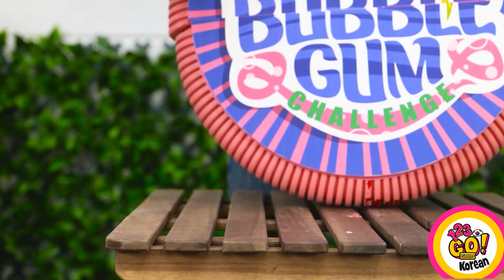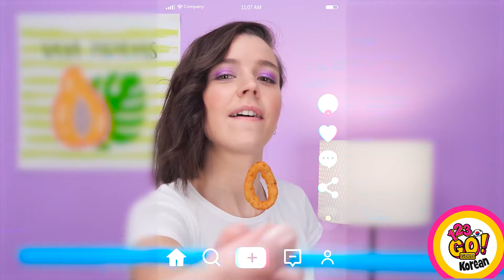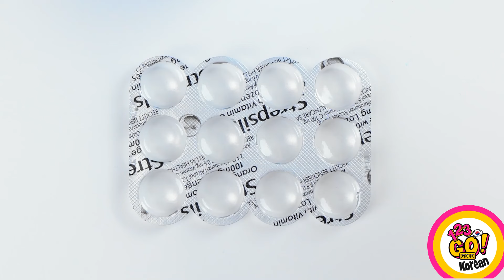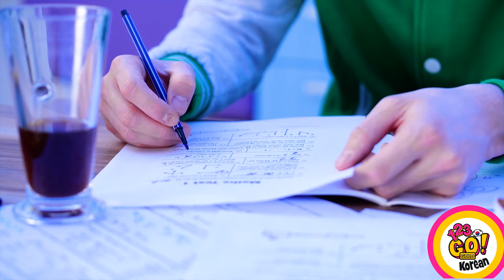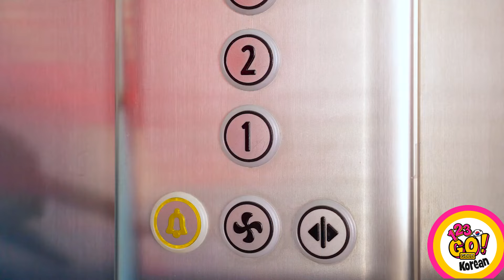100 레이어의 맛있는 음식 || 진짜 미식가들을 위한 멋진 해킹과 도전 123 GO! GOLD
요리의 수준을 높이고 더 스마트한 요리의 비밀을 발견할 준비가 되셨나요? 요리와 식사 방식에 혁신을 가져올 기발한 푸드 핵의 세계로 여러분을 초대합니다! 주방 초보자이든 노련한 셰프이든, 저희 채널은 요리 경험을 더 쉽고 빠르고 즐겁게 만들어주는 재미있는 팁, 요령, 지름길로 가득합니다.